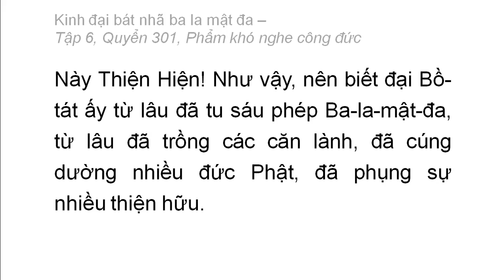Quyển 301: Kinh đại bát nhã ba la mật đa - Phẩm khó nghe công đức (rất hay) (301/600) (5)